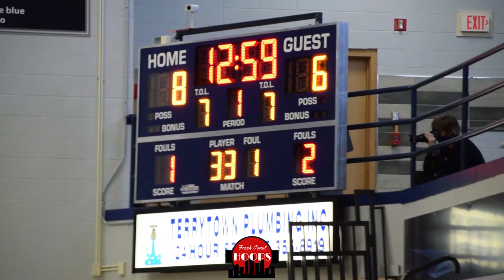Arrowhead And DeForest Battle For A Trip To State! Full Game Highlights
Full game highlights of Arrowhead taking on DeForest in a Divison 1 sectional finals matchup. DeForest got 33 points, 6 rebounds, and 6 assists from Max Weisbrod. Mac Wrecke scored 33 for Arrowhead.